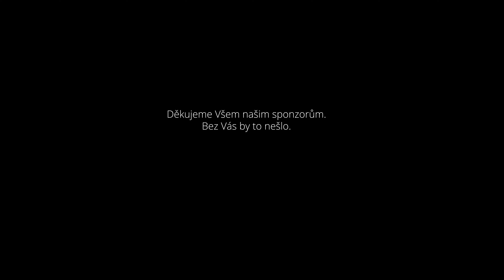Záchranná stanice Lipec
Příběhy záchranné stanice. Představení Záchranné stanice Lipec včetně zázemí, historie a současnosti. Režie: Ondřej Pelikán